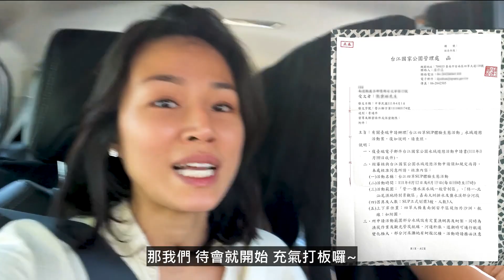四草綠色隧道｜台南景點｜台江國家公園SUP攻略🚣‍♀️TAIWAN TAINAN SICAO GREEN TUNNEL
這次帶Muji去台南的 四草綠色隧道玩SUP
不用跟別人擠竹筏真是太好了！！
(友情提示：台江國家公園SUP需要申請)
抱歉抱歉 現在Youtube不能留下Email,
如果需要我做的申請攻略,請到粉絲專頁留言給我

00:00 四草綠色隧道
00:31 停車的位置
01:16 下水點地圖
01:30 台江國家公園-四草大橋
02:30 台江國家公園-四草綠色隧道
04:16 龍蝦的悲劇
05:09 台南美食

▶1米6的肉體:160cm/49kg/三圍80.59.91cm/穿XS